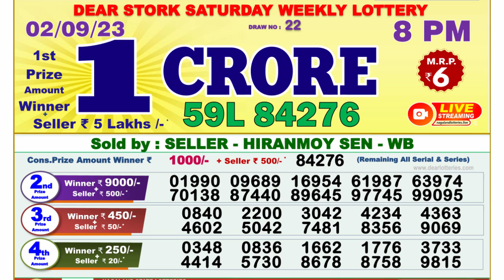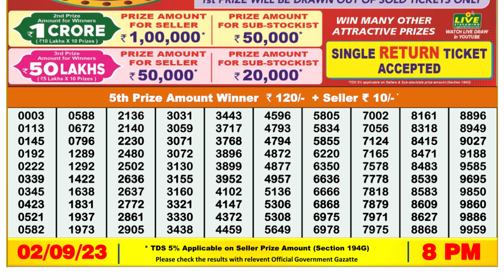🔴Dear Lottery Sambad Live 8pm today 02.09.23 Nagaland State Lottery Result